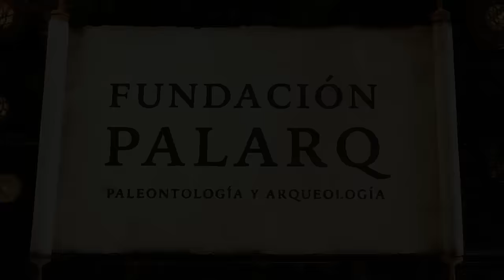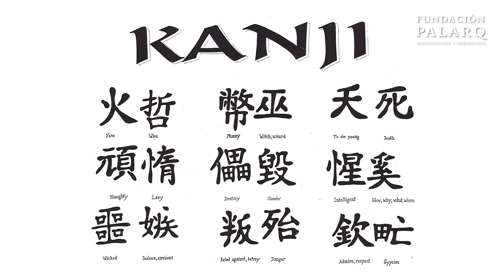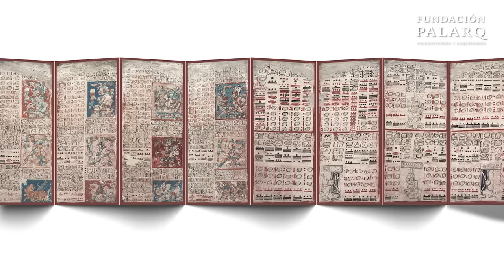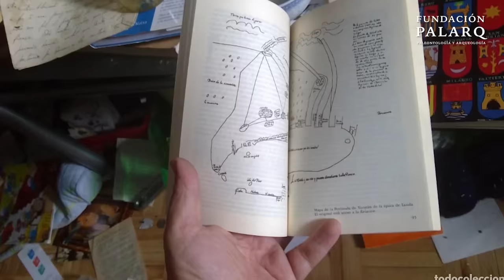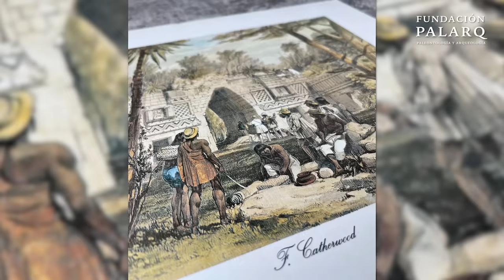Descifrando los Secretos Mayas: Un Viaje a Través de su Misteriosa Escritura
En este video ofrecenis una fascinante exploración del mundo de la escritura maya, una de las civilizaciones más avanzadas y enigmáticas de Mesoamérica. Con un enfoque en el Período Clásico maya (250-900 d.C.), el video profundiza en los impresionantes avances de los mayas en arquitectura, astronomía, arte y escritura. Se destaca la singularidad del sistema de escritura jeroglífica maya, su vinculación con la cultura y cosmovisión maya, y su función en la documentación de eventos históricos y religiosos.

La narración cubre la estética y flexibilidad del sistema de escritura maya, comparándolo con el japonés, y resalta su importancia como forma de expresión artística. El video también narra la trágica pérdida de conocimiento sobre este sistema de escritura tras la conquista española y el papel contradictorio del padre Diego de Landa, quien primero contribuyó a la destrucción de códices mayas y luego ayudó a preservar la cultura maya.

La odisea del desciframiento de estos jeroglíficos se remonta a los viajes de John Lloyd Stephens y Frederick Catherwood en el siglo XIX, y el video resalta el papel clave del lingüista soviético Yuri Knórozov en el siglo XX, quien propuso que los glifos mayas eran representaciones silábicas. Se menciona la contribución de Tatiana Proskouriakoff, quien transformó nuestra comprensión de los jeroglíficos, demostrando que contenían historias de las dinastías mayas.

El video resalta el progreso colaborativo e interdisciplinario en el estudio de la escritura maya, apoyado por tecnologías modernas como la digitalización, la fotogrametría y el escaneo láser, y el uso de la inteligencia artificial. Se menciona el creciente papel de las comunidades mayas en la interpretación y difusión de su patrimonio cultural, y se concluye con una invitación a seguir aprendiendo sobre este enigmático sistema de escritura.